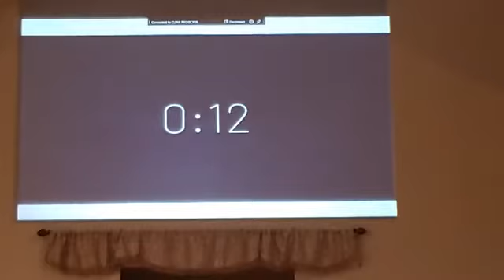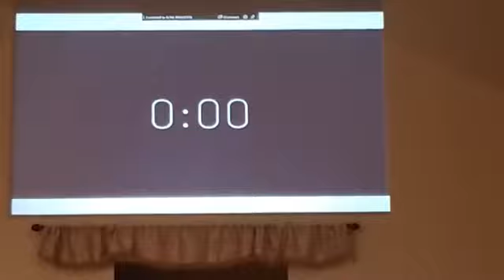Changed Thinking Changes Lives